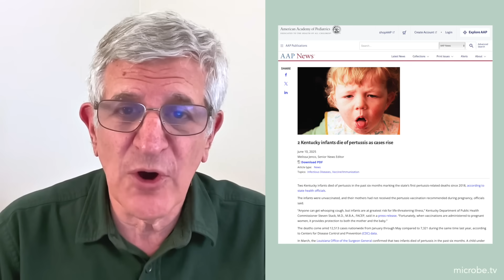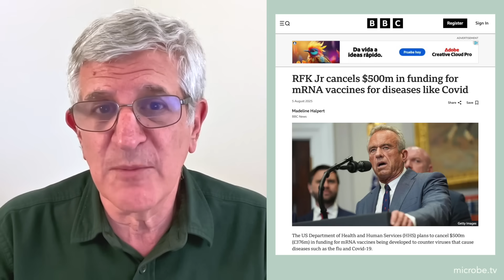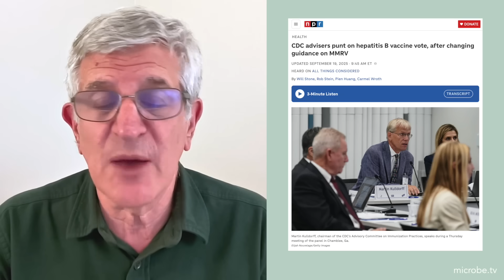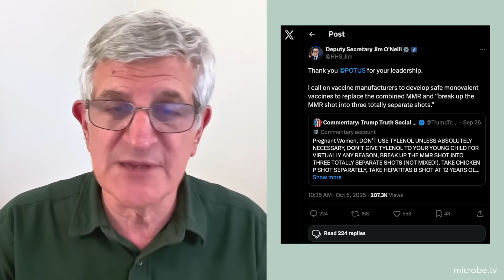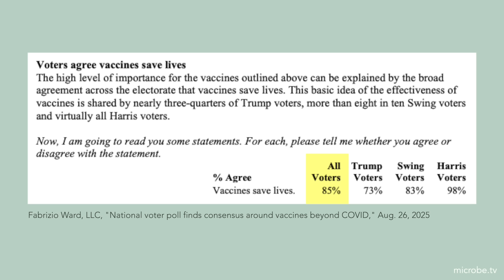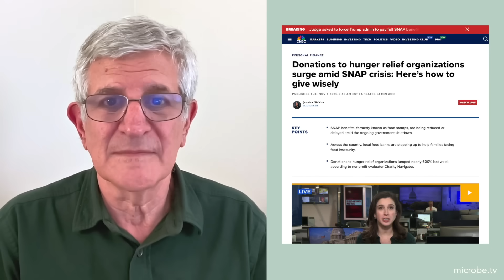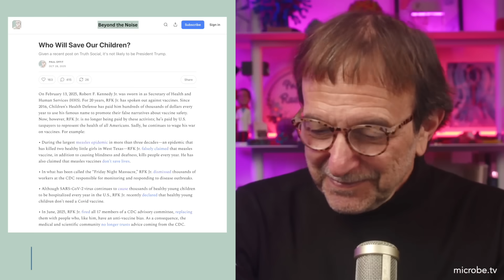Beyond the Noise #84: Who will save our children?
If Trump and RFK Jr's anti-vaccine stance won't save children, it is likely that parents will come to the rescue with their votes: about 75 percent of Republicans, 80 percent of Independents, and 91 percent of Democrats strongly support vaccines and school entry requirements.

I’m also a professor of virology at Columbia University in New York. I’ve been doing research on viruses since 1976, and teaching virology in classrooms and online since 1999. On this YouTube channel I share videos of my lectures, MicrobeTV podcasts, and more.